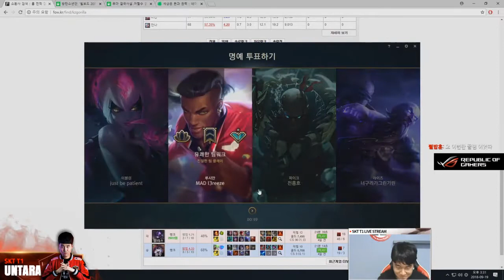SKT Untara stream Urgot, KDA 6/3/4. Sep 22, 2018.